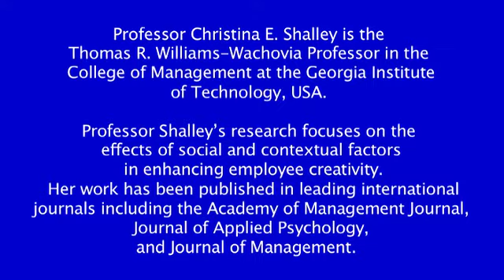Professor Christina Shalley discusses creativity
Professor Shalley discusses her research program on creativity and identifies emerging research questions.  She describes the relationship between human resource management and creativity,  and explains how managers can encourage employee creativity by changing the context in which work is performed.